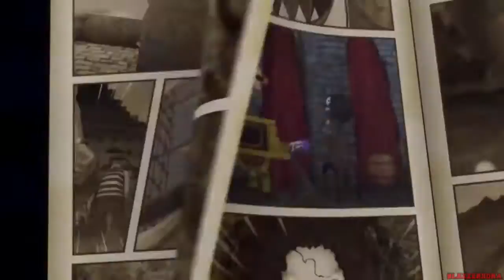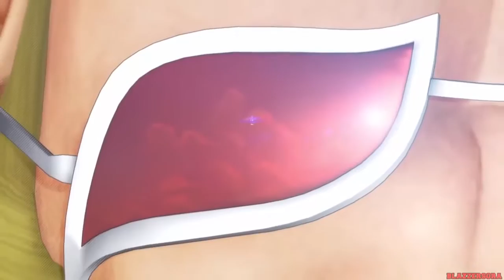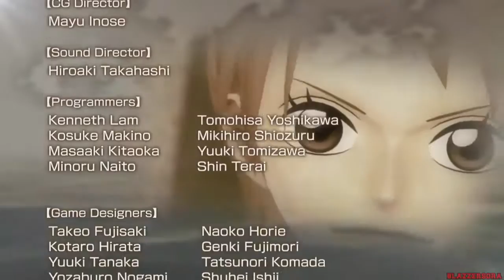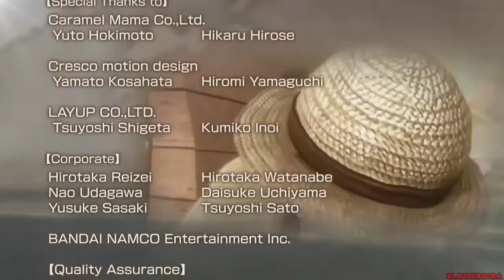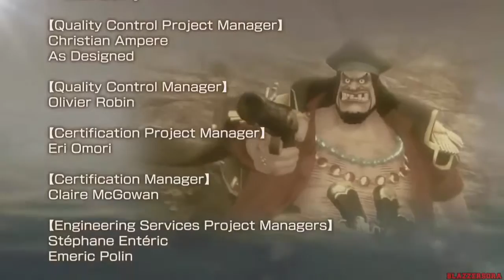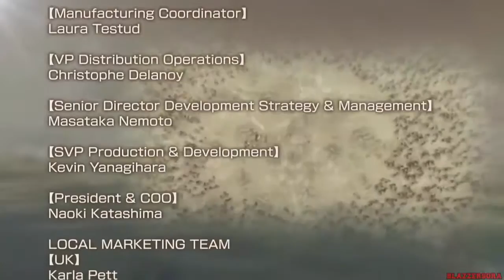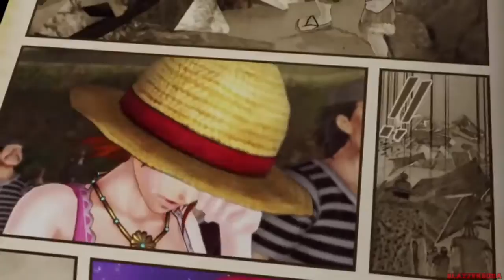One Piece: Pirate Warriors 3 THE MOVIE (2015) All Cutscenes [HD]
The all cutscenes animated full movie for One Piece Pirate Warriors 3 in PS4 1080p HD. This has English subs and the original Japanese dub.

One Piece: Pirate Warriors 3 Full Movie English - All Cutscenes ワンピース 海賊無双3. One Piece: Pirate Warriors 3 All Storyline Cutscenes from episode 1 .